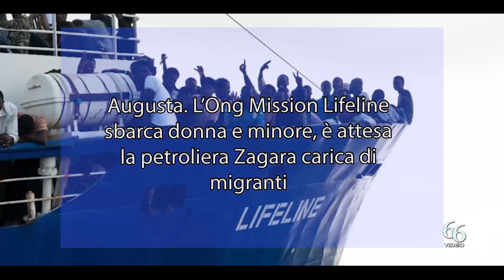Augusta L’Ong Mission Lifeline sbarca donna e minore, è attesa la petroliera Zagara carica di migra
La nave dell’Ong tedesca Mission Lifeline che sosta al largo del porto di Augusta, attende l’autorizzazione del governo italiano all’approdo in rada. Nel frattempo, una migrante è stata soccorsa a bordo e, a causa delle sue precarie condizioni di salute, è stata trasportata a terra e ricoverata all’ospedale Umberto primo di Siracusa. Stava male e le sue condizioni non erano più compatibili con la permanenza a bordo del natante. Con la donna un minorenne che dice di essere un familiare della paziente, il quale è stato trasferito in un centro di accoglienza, su disposizione della Prefettura aretusea. I due migranti sono stati visitati dal personale dell’Usmaf per escludere malattie infettive.

In attesa della decisione del Governo sulla ong tedesca, è stato previsto per le prossime ore l’arrivo nel porto di Augusta di altre due navi che hanno tratto in salvo migranti che si trovavano a bordo di gommoni e barche lungo il mar Mediterraneo. Si tratta della petroliera Zagara con a bordo 59 migranti, ed un’altra nave su cui sono stati ospitati 88 stranieri.

C’è un’altra situazione di emergenza al porto di Catania. Sulla nave Humanity 1 viaggiano 179 sopravvissuti. “Siamo entrati nelle acque territoriali ieri per trovare protezione dalle intemperie, dal vento e dalle onde alte. Ma l’abbiamo fatto solo dopo aver ottenuto il permesso dalle autorità del porto di Catania». Lo ha fatto sapere la ong Sos Humanity. La nave si trova a circa 12 miglia dalla costa di Catania. L’imbarcazione, in nottata, si è avvicinata fino a sei miglia ma successivamente si è allontanata.